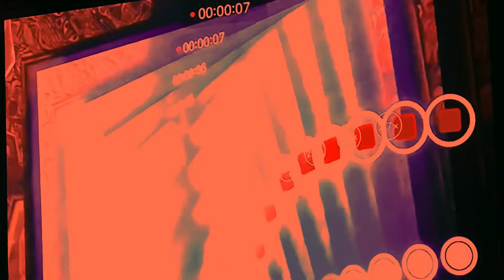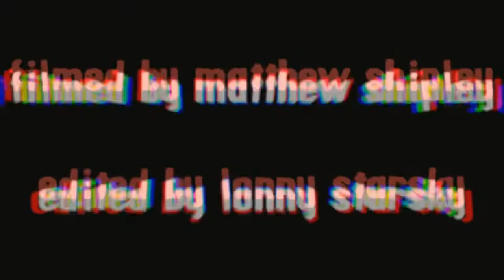Owen Wilson - The Acid Flashback at Nightmare Beach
song produced  by Lonny Starsky & Ryan Wasoba.
filmed by Matthew Shipley.
edited by Lonny Starsky.
house by Jesse Glover.
poem by Sapphita.